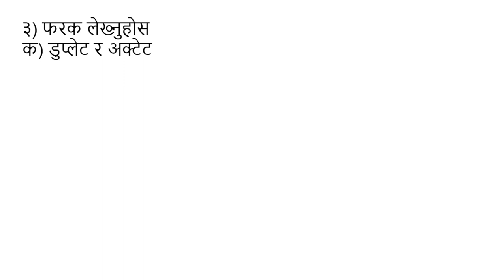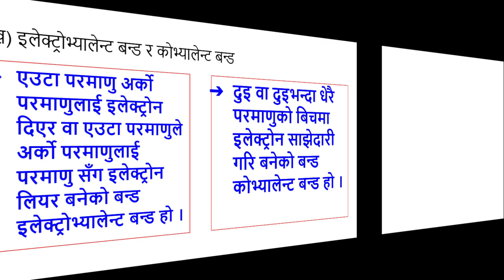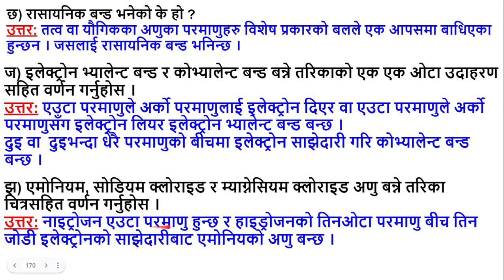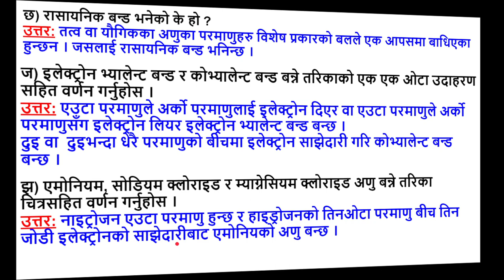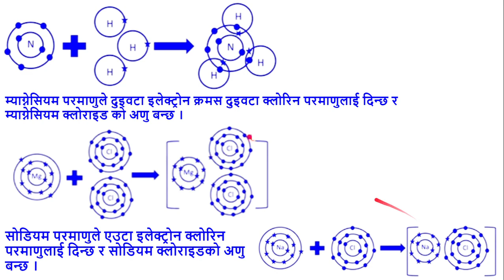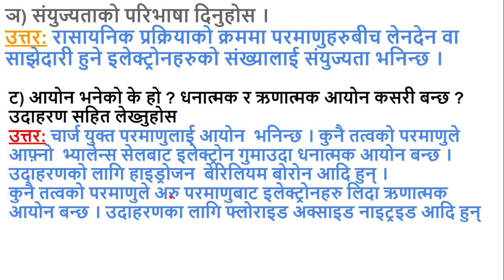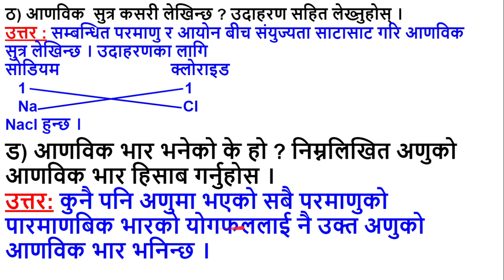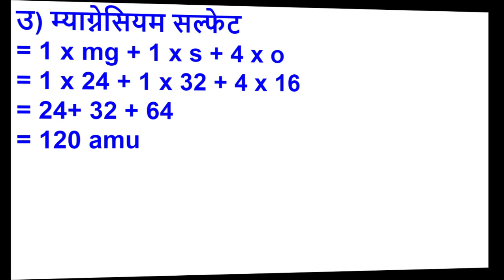Class 9 | Science and Technology | Chapter 14 | Atomic Structure and Chemical Bond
कक्षा ९ | विज्ञान तथा प्रविधि | एकाइ १४ | परमाणु संरचना र रासायनिक बन्ड

In this video, I'll teach you Class 9 Science and Technology, Chapter 14, Atomic Structure and Chemical Bond. Complete Solution of Class 9 Science and Technology, Chapter 14 Atomic Structure and Chemical Bond.

Chapters:
परमाणु संरचना र रासायनिक बन्ड (Atomic Structure and Chemical Bond)
परमाणुको परिचय (Introduction to an atom)
परमाणुको संरचना (Structure of an atom)
डुप्लेट र डुप्लेट नियम (Duplet and duplet rule)
अक्टेट र अक्टेट नियम (octet and octet rule)
संयुज्यता (Valency)
आयोन (Ion)
आयोनका किसिमहरू (Type of ions)
रासायनिक बन्ड (Nuclear stability)
पारमाणविक भार र आणविक भार (Atomic weight and Molecular weight)
न्यूक्लियर स्थिरता (Chemical bond)
रेडियोधर्मी तŒव र रेडियोधर्मी उत्सर्जन (Radioactive elements and radioactive emission)
न्युक्लियर फिसन (Nuclear fission)
न्युक्लियर फ्युजन (Nuclear fusion)
परमाणु ऊर्जा वा न्युक्लियर ऊर्जा (Atomic energy or nuclear energy)